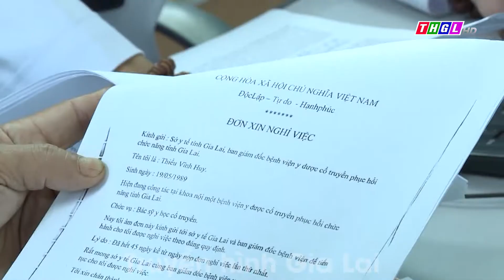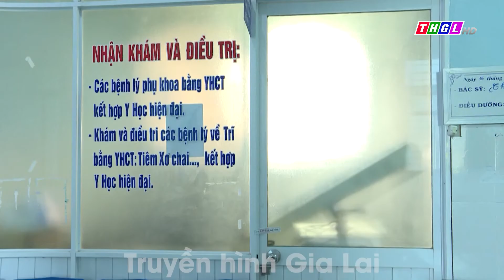KHÓ KHĂN TRONG KHÁM CHỮA BỆNH TẠI BỆNH VIỆN Y HỌC CỔ TRUYỀN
KHÓ KHĂN TRONG KHÁM, CHỮA BỆNH
Y DƯỢC CỔ TRUYỀN